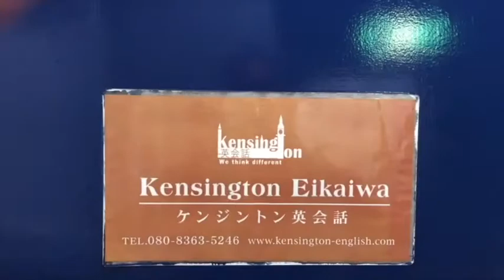Technology Lv2/3 - 福岡市英会話教室ケンジントン英会話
Video of "Technology" for Level 2/3 students